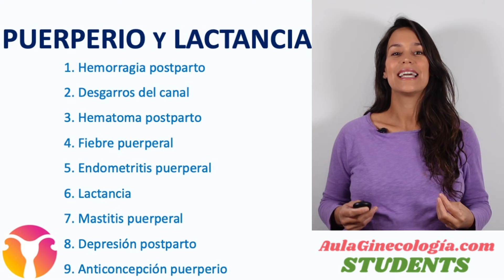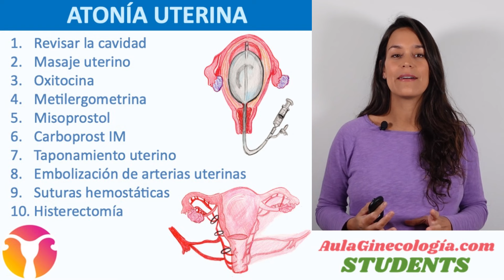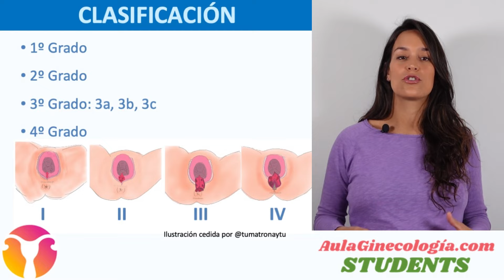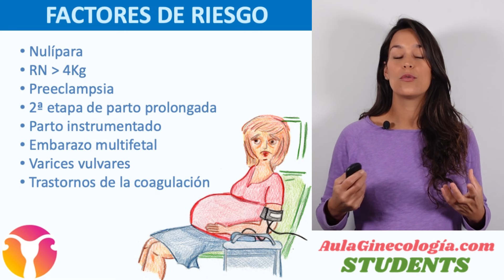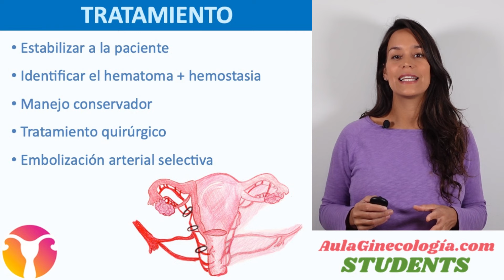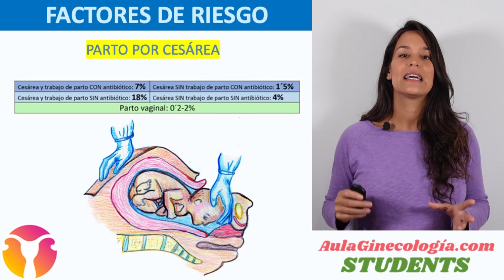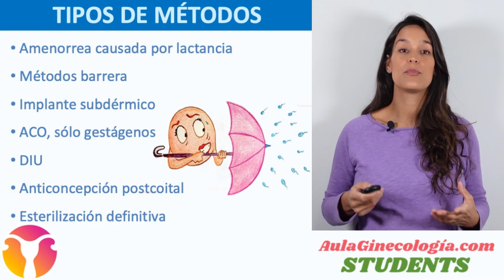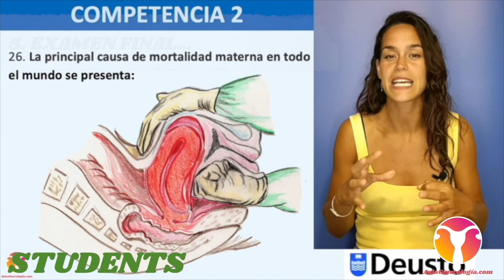PUERPERIO y LACTANCIA. AulaGinecología - SUTDENTS. HEMORRAGIA POSTPARTO, DESGARROS, LACTANCIA...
PUERPERIO Y LACTANCIA. AulaGinecología - STUDENTS

La Dra. Gala Melgar nos habla de las principales patologías que pueden surgir en el puerperio; tanto en el postparto inmediato como en el postparto tardío.

HEMORRAGIA POSTPARTO
La hemorragia es, sobre todo en países poco desarrollados, una de las causas más importantes de mortalidad en el postparto. Se considera normal un sangrado de hasta 500 mL en el parto vaginal y de hasta 1000 mL en la cesárea. Hablaremos de hemorragia postparto cuando el sangrado supere este volumen. Se calcula que esto ocurre aproximadamente en un 10% de los partos.

DESGARROS DEL ESFÍNTER ANAL
La reparación del periné tras un desgarro o episiotomía es una de las prácticas más frecuentes en obstetricia. En ocasiones, se puede producir un desgarro del esfínter anal durante el parto. Es fundamental saber reconocer este tipo de lesiones y poder realizar una reparación en el postparto inmediato, ya que esto mejorará notablemente el pronóstico de la mujer. La incontinencia fecal y urinaria, la dispareunia y el dolor perineal crónico son algunas de las secuelas que puede presentar la paciente si no se realiza la reparación quirúrgica adecuada

HEMATOMA POSTPARTO
Durante el embarazo, el útero, vagina y vulva aumentan su vascularización, y existe riesgo de que se produzca un hematoma tras el traumatismo del proceso del parto.

FIEBRE PUERPERAL
Existen varias definiciones de “fiebre puerperal” comprendiendo diferentes rangos de temperatura o periodos considerados puerperio. El más utilizado en España es aquel que lo define como una Tª mayor o igual a 38ºC en 2 determinaciones separadas por 6 h en el periodo que comprende desde las 24h tras el parto y las 6 semanas postparto. Se excluyen las primeras 24 horas porque la fiebre durante este período es común y a menudo se resuelve espontáneamente, especialmente después del parto vaginal.

ENDOMETRITIS PUERPERAL
La endometritis puerperal es una infección de la decidua tras el parto. Es una causa habitual de fiebre postparto, siendo de 10 a 30 veces más frecuente tras una cesárea. La mayoría de las veces se trata de una infección leve que se resuelve con tratamiento antibiótico, sin embargo, en ocasiones, la infección puede extenderse y provocar peritonitis, abscesos intra-abdominales o sepsis.

LACTANCIA MATERNA
En contra de la recomendación de la OMS, menos del 40 % de los lactantes en el mundo reciben lactancia materna exclusiva los primeros 6 meses. Las mayores tasas de lactancia materna son en los países con menores recursos. En los países más pobres las clases sociales más bajas son las que mantienen la lactancia materna durante más tiempo, mientras que en los países con mayores recursos son las madres de las clases socioeconómicas más altas y mejores niveles educativos las que amamantan y lo hacen durante más tiempo.

MASTITIS PUERPERAL
La mastitis puerperal, generalmente de origen bacteriano, es una complicación que puede ocurrir durante la lactancia materna (10% de las lactancias). El 10% de las mastitis además pueden complicarse produciendo un absceso mamario. Suelen ocurrir en los 3 primeros meses, sobre todo entre la 2-3 semana postparto. Generalmente es unilateral, es más frecuente en primíparas y presenta una tasa de recurrencia del 4-8%.

DEPRESIÓN PUERPERAL
En el capítulo  vamos a comentar tres entidades clínicas típicas del puerperio: el maternity blues, la depresión puerperal y la psicosis puerperal, ordenadas por orden descendente en cuanto a prevalencia, pero en orden ascendente en cuanto a gravedad.

ANTICONCEPCIÓN PUERPERIO
El periodo postparto es un momento muy bueno para iniciar la anticoncepción ya que sabemos que la mujer no está embarazada y puede estar motivada para iniciar anticoncepción. Además, parece importante respetar un periodo intergenésico de recuperación y el puerperio es un momento de contacto con profesionales sanitarios que pueden informar correctamente sobre este tema.